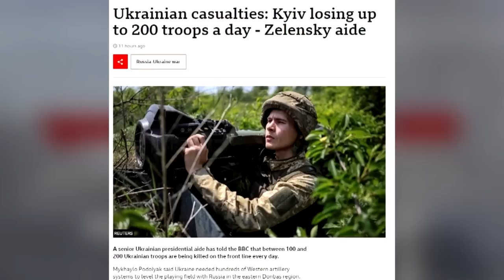"ยูเครน" สูญทหารทะลุวันละ 200! "สหรัฐฯ" อ้างใช้อาวุธ "โซเวียต-รัสเซีย" หมดคลังแสงแล้ว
"ยูเครน" สูญทหารทะลุวันละ 200! "สหรัฐฯ" อ้างใช้อาวุธ "โซเวียต-รัสเซีย" หมดคลังแสงแล้ว : ข่าวเด็ดแมเนเจอร์